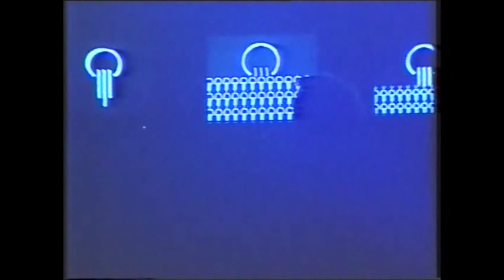Apologie de Socrate (remix) - Philippe Laurent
"Apologie de Socrate (version cavalière)"
excerpt of concert multimedia in Paris, Elysée-Montmartre
/ extrait du concert multimédia à l'Elysée-Montmartre, Paris.